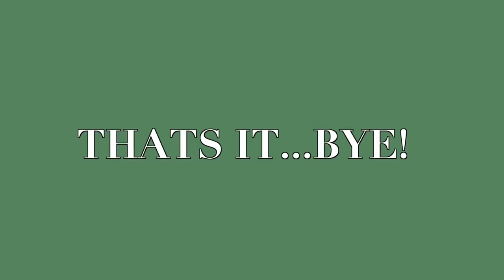A Week of Being Spontaneous with my Besties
this week we deiced to just be spontaneous and have lots of summer fun!